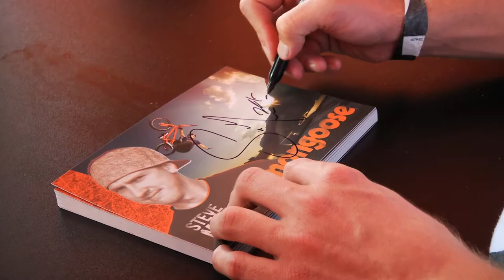Steve McCann Interview 11 9